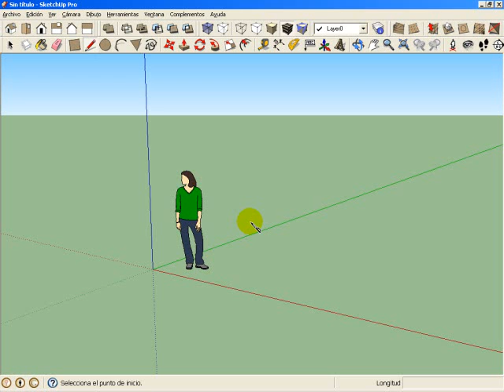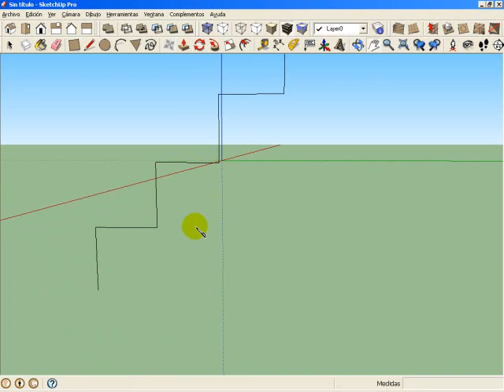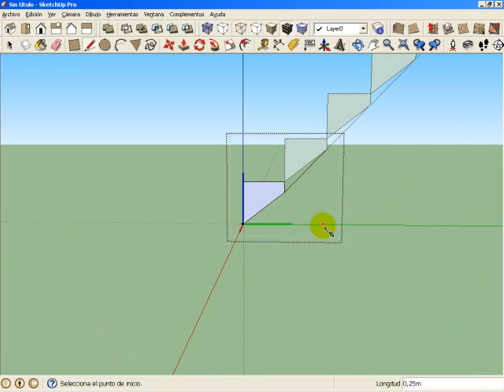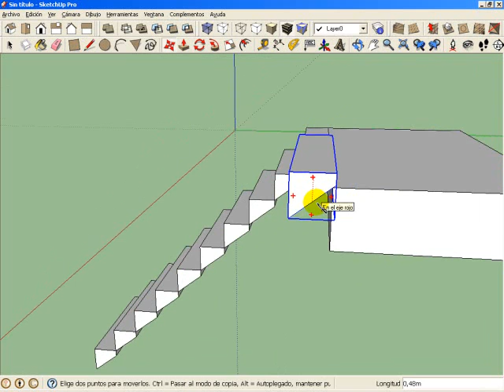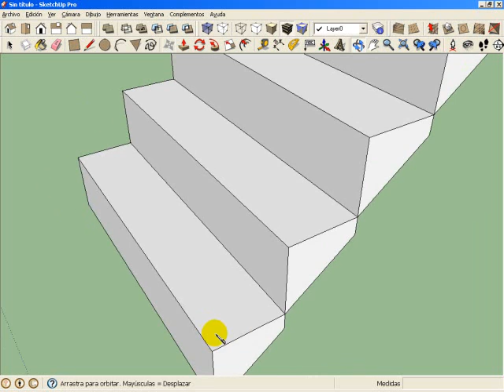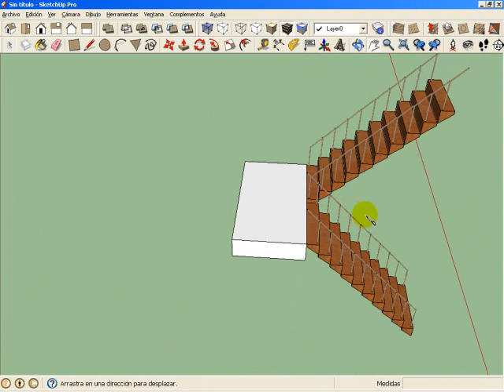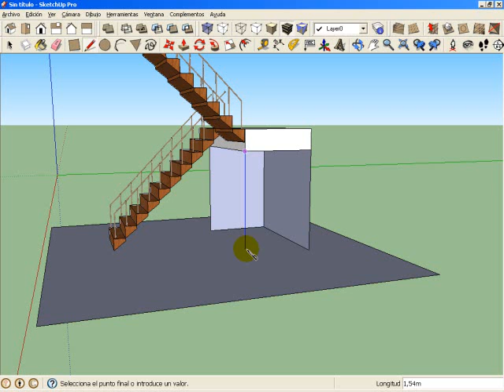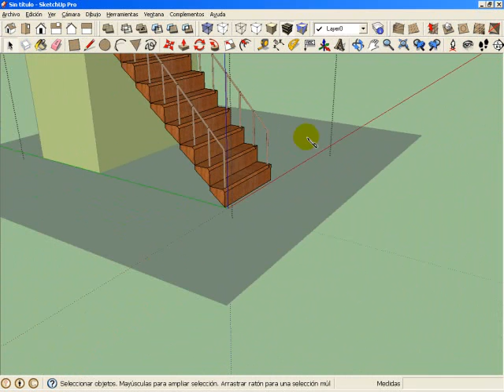Sketchup Video tutorial curso basico parte 10 (parte 1)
Aquí os traigo este último video tutorial, que lo he dividido en dos, donde en la primera parte, haremos una escalera simple a dos alturas con descansillo y en la parte 2, haremos, una escalera de caracol. En nuestra próxima entrega, Curso avanzado de Sketchup, aprenderemos a utilizar nuevas herramientas.